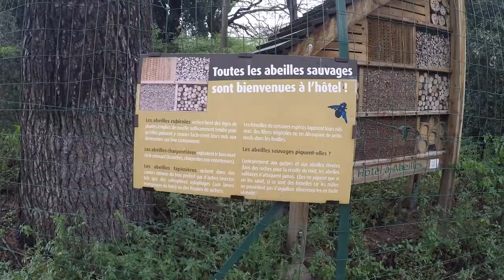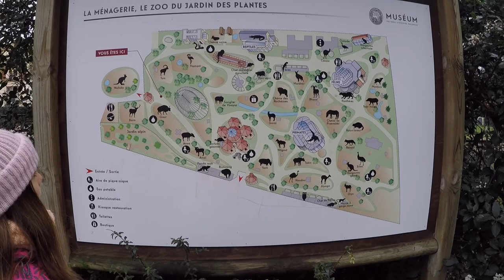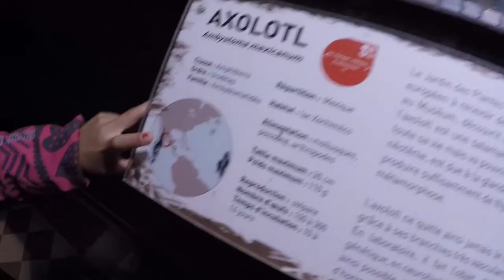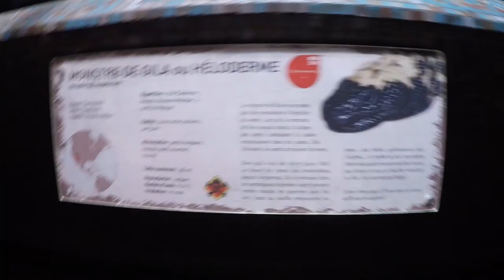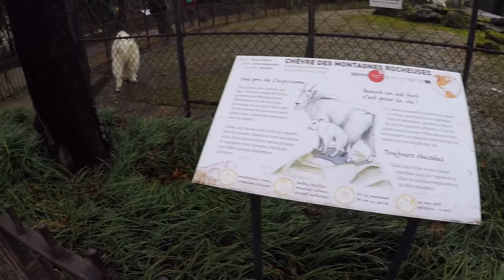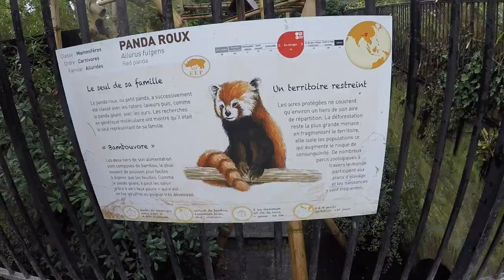VLOG - Zoo Jardin des Plantes - Museo del Louvre + TOMAS FALSAS!!!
Hola chic@s,

Hoy os traigo un video de otro de los días que pasamos en Paris. Este día, estuvimos en un zoo en medio de la ciudad, en el Jardin de les Plantes y también estuvimos por la plaza del famosísimo Museo del Louvre. Al final del video os he dejado algunas tomas falsas y espero que os gusten y me deis un like!